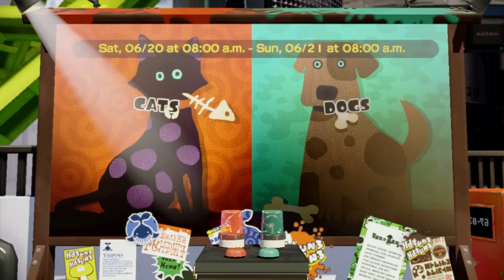Splatoon - Gameplay Walkthrough Part 17 - Splash-O-Matic! (Nintendo Wii U)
Splatoon Gameplay Walkthrough Part 17! Thanks for every Like and Favorite on this Splatoon gameplay! Part 17 features Online Multiplayer and Single Player Level 17, Octosniper Ramparts!

I'm excited for Nintendo's take of the shooter genre in this brand new franchise for the Nintendo Wii U! You may have seen a trailer or review, but this playthrough will feature everything including single player and online multiplayer! If you're a fan of Nintendo, then let's play Splatoon!

MAKE A MESS IN THE ULTIMATE MESS-FEST!
Splatter enemies and claim your turf as ink-spraying, squid-like Inklings in Nintendo's ultimate mess-fest! Challenge players online in chaotic 4-on-4 turf wars and unleash squid powers to ink your way to victory. May the best mess win. Leave no territory clean! In these all-out, online* turf wars, you’ll need ink blasters, ink rollers, ink bombs and squid-power on your side! Every splat of ink you spray gives you a chance to transform into a squid and hide, climb walls, or travel at super speed. Rank up in online battles to unlock new weapons and fresh gear for your Inkling, complete with unique gameplay perks! Or earn your stripes in single player mode—where an evil octopus army has kidnapped the electric catfish used to power the city of Inkopolis! This underground adventure has octopi to splatter, ink puzzles to solve, and bosses to beat. No time to blink, prepare to ink!

Name: Splatoon
Developer: Nintendo EAD Group No. 2
Publisher: Nintendo
Platforms: Nintendo Wii U
Release Date: May 29, 2015